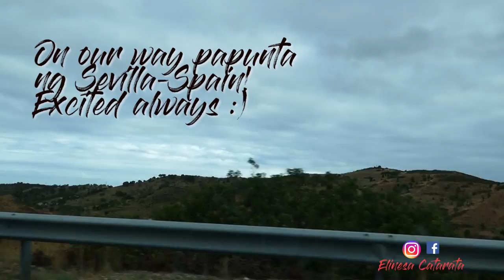ALCAZAR OF SEVILLE-SPAIN| ROYAL PALACE TOUR+ GAME OF THRONES VLOG#04|ELINESA C.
HEY GUYS!

So, this was our whole day tour in the PALACE OF SEVILLE.
Sorry if I don't have much that information of my video as i was very amazed of how massive and beautiful the palace was.

Here is some information about the Palace.

The Alcázar of Seville is a royal palace in Seville, Spain, built for the Christian king Peter of Castile. It was built by Castilian Christians on the site of an Abbadid Muslim residential fortress, destroyed after the Christian conquest of Seville.[4] Although some elements of other civilizations remains. The palace, a preeminent example of Mudéjar architecture in the Iberian Peninsula, is renowned as one of the most beautiful. The upper levels of the Alcázar are still used by the royal family as their official residence in Seville, and are administered by the Patrimonio Nacional. It is the oldest royal palace still in use in Europe, and was registered in 1987 by UNESCO as a World Heritage Site, along with the adjoining Seville Cathedral and the General Archive of the Indies.

THE PALACE:

Puerta del León
The main entrance to the Alcázar takes its name from the 19th century tile-work inlaid above it, a crowned lion holding a cross in its claws and bearing a Gothic script.

OTHER SECTION OF THE PALACE:

Patio de las Doncellas
One of the access-gates (b. 14th century) to Salón de los Embajadores in Palace of Peter of Castile

The name, meaning "The Courtyard of the Maidens", refers to the legend that the Moors demanded 100 virgins every year as tribute from Christian kingdoms in Iberia.

The lower level of the Patio was built for King Peter of Castile and includes inscriptions describing Peter as a "sultan". Various lavish reception rooms are located on the sides of the Patio. In the center is a large, rectangular reflecting pool with sunken gardens on either side. For many years, the courtyard was entirely paved in marble with a fountain in the center. However, historical evidence showed the gardens and the reflecting pool were the original design and this arrangement was restored. However, soon after this restoration, the courtyard was temporarily paved with marble once again at the request of movie director Ridley Scott. Scott used the paved courtyard as the set for the court of the King of Jerusalem in his movie Kingdom of Heaven. The courtyard arrangement was converted once more after the movie's production.

The upper story of the Patio was an addition made by Charles V. The addition was designed by Luis de Vega in the style of the Italian Renaissance although he did include both Renaissance and mudéjar plaster work in the decorations. Construction of the addition began in 1540 and ended in 1572.
Los Baños de Doña María de Padilla

The "Baths of Lady María de Padilla" are rainwater tanks beneath the Patio del Crucero. The tanks are named after María de Padilla, the mistress of Peter the Cruel.
Salon de Embajadores

The Salon de Embajadores, meaning The Ambassadors Reception Room", was the main room that King Peter of Castile used for his stay at the Alcazar. This room was the most richly decorated within the entire Alcazar Palace, which was in keeping with its role of power. In 1526, Emperor Charles V and Isabella of Portugal celebrated their marriage in this room.[11]
Other sections
In most of the sections appear inscriptions written in Arabic glorifying the Christian king of the time and Christianity.
Cuarto del Príncipe
Sala de las Bóvedas in Gothic Palace. the Gothic Palace was made between 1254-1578

The Gardens

All the palaces of Al Andalus had garden orchards with fruit trees, horticultural produce and a wide variety of fragrant flowers. The garden-orchards not only supplied food for the palace residents but had the aesthetic function of bringing pleasure. Water was ever present in the form of irrigation channels, runnels, jets, ponds and pools.

The gardens adjoining the Alcázar of Seville have undergone many changes. In the 16th century during the reign of Philip III the Italian designer Vermondo Resta introduced the Italian Mannerist style. Resta was responsible for the Galeria de Grutesco (Grotto Gallery) transforming the old Muslim wall into a loggia from which to admire the view of the palace gardens.

FACEBOOK & INSTAGRAM : ELINESA CATARATA